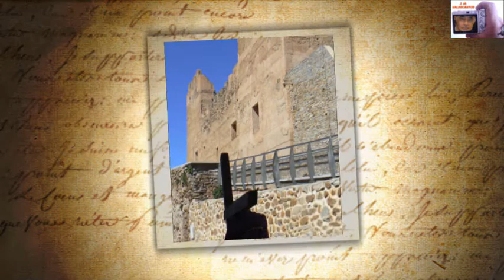SEMANA SANTA YANGUAS 2018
Otro año más fieles a nuestras tradiciones... nuestra Semana Santa que es algo peculiar arraigado en yangüeses, amigos y simpatizantes de Yanguas. Las mismas imágenes y el mismo recorrido... pero un año más en el semblante de las personas. No hay imágenes de llamado "entierro del Cristo" ... la lluvia nos jugó una mala pasada.